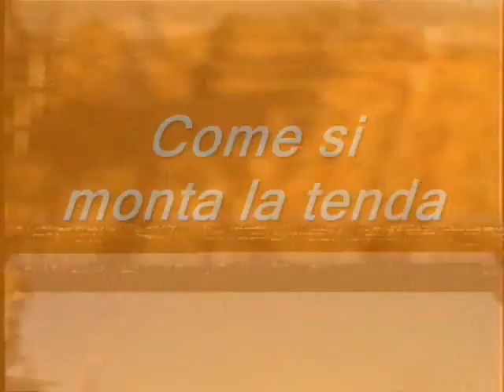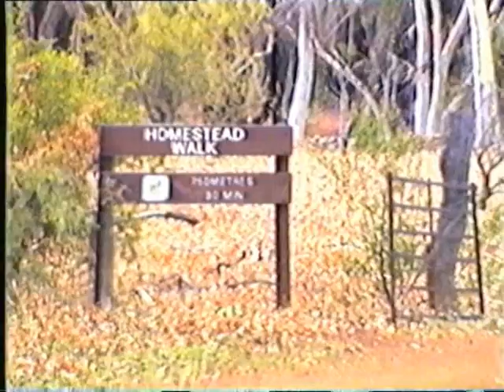travelabout 3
in camion da perth a darwin